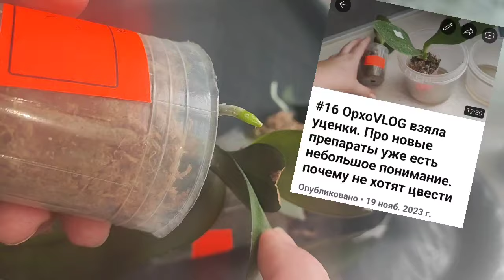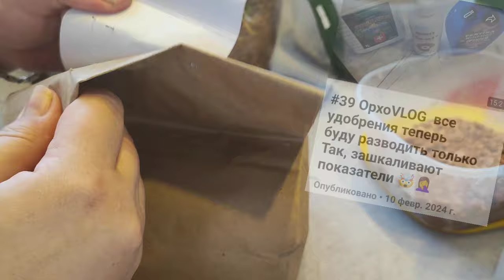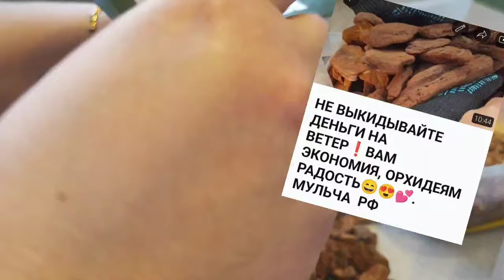Пересадка уценок в ЗС. Что важно сделать.